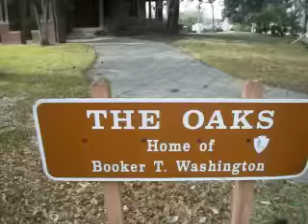The Oaks, Booker T. Washington's Home in Tuskegee, AL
What Is The Oaks, Home of Booker T. Washington?
The Oaks is a Queen Anne style home where Booker T. Washingon and his family lived during his time at the Tuskegee Institute!

What Makes It Historical?
Designed by Robert Robinson Taylor, the first Black MIT graduate, and built by Tuskegee students and faculty, this was the first home of its kind in Macon County, fully equipped with steam heating and electricity! After living at Tuskegee for nine years, the Washington family moved into their new home in 1900, making it a hub for both school work and social life at the Tuskegee Institute!

In the 15 years between move-in and Mr. Washington’s death on November 14, 1915, The Oaks hosted a wide range of guests from local farmers to President Theodore Roosevelt. Mrs. Margaret Washington, the hostess with the mostess, lived out her days here until 1925, when the Tuskegee Institute bought it. The Oaks has been part of the National Park Service since 1974!

How Can I HelpTheHelpers?
Volunteer at Tuskegee Institute National Historic Site!
Be a responsible visitor! Please respect the signs and pathways, and treat all structures and artifacts with respect. They’ve endured a lot to survive into the present. They’ll need our help to make it into the future!
905 W Montgomery Rd
Tuskegee, AL 36083

When Should I Visit?
Tour The Oaks from Tuesday through Saturday at 9:30 AM, 10:30 AM, 1:30 PM, 2:30 PM, or 3:30 PM!